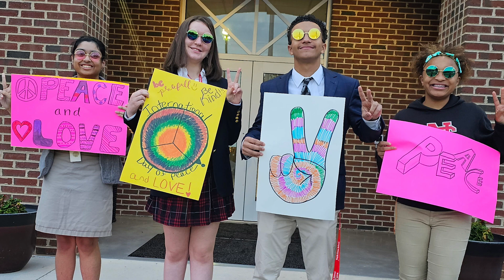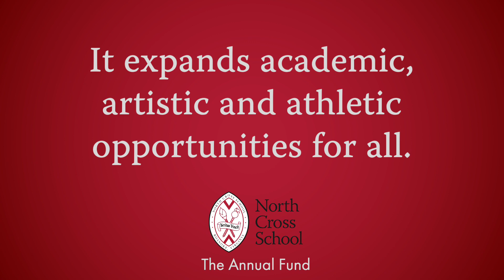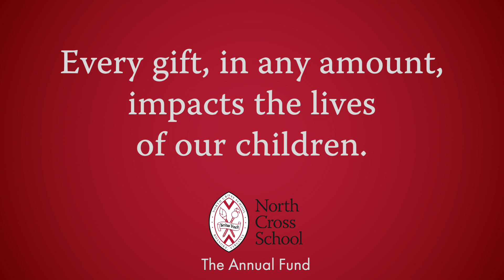North Cross Slideshow 2023 2024 Why It Matters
The North Cross School Annual Fund and Why it Matters